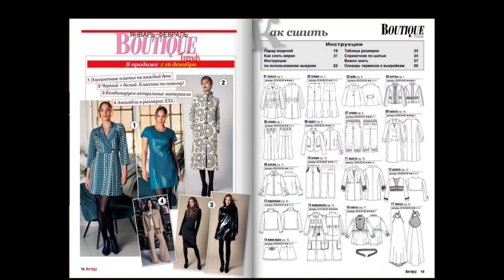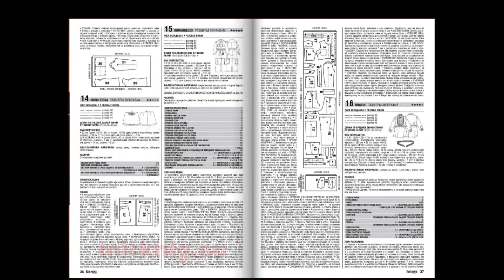Boutique Trends №12 december 2023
Журнал Бутік №12 грудень 2023